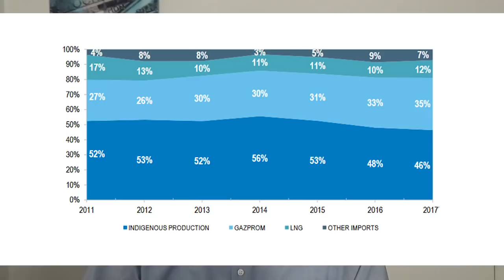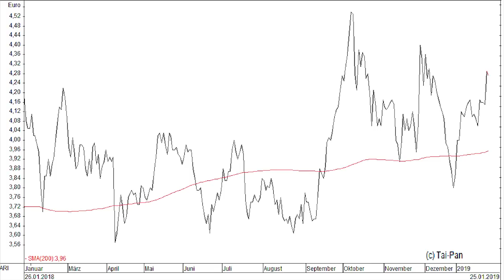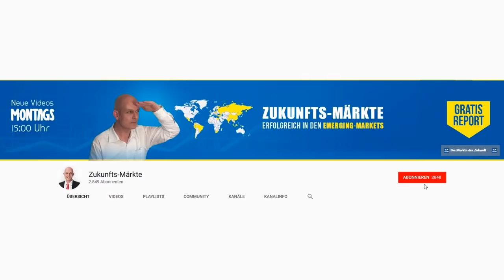Gazprom-Aktie: Gefahr durch die USA?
Die USA verstärken den Druck auf Gazproms neue Ostsee-Pipeline. Der US-Botschafter in Deutschland droht nun auch den westlichen Projektpartnern direkt Sanktionen an. Droht der Gazprom-Aktie dadurch Schlimmes, oder wird der Konflikt übertrieben dargestellt. Gerhard Heinrich gibt einen Überblick über die Standpunkte Deutschlands, der USA und der übrigen EU-Länder.